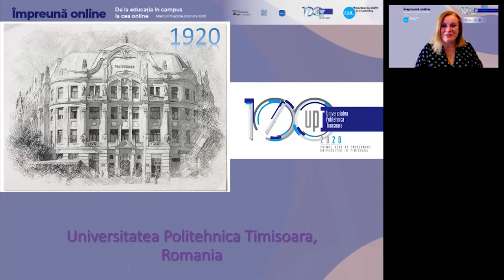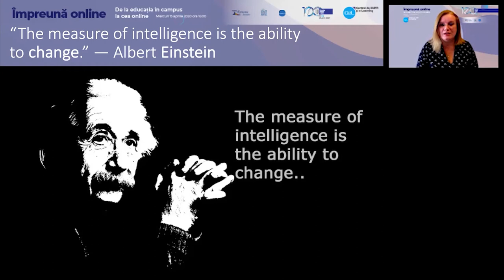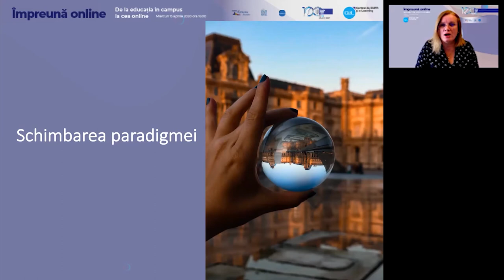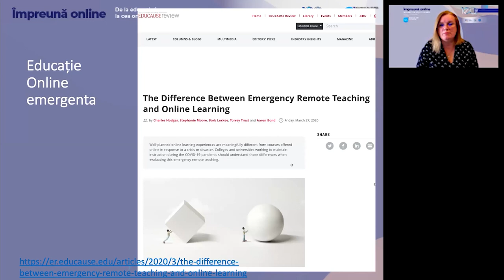II Schimbarea paradigmei educaționale